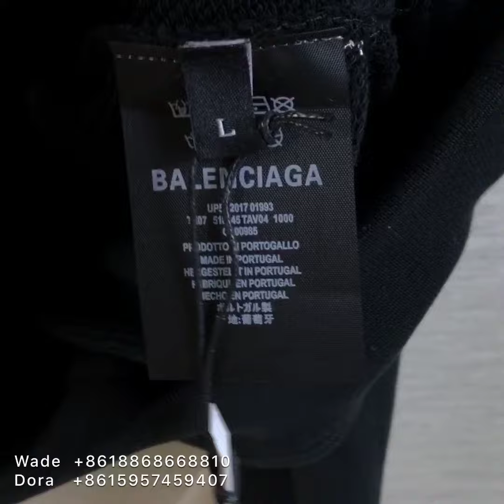Balenciaga hoodie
hi, i am Lily.thank you for visiting my channel.i like buy many things from the Internet ,share with you.